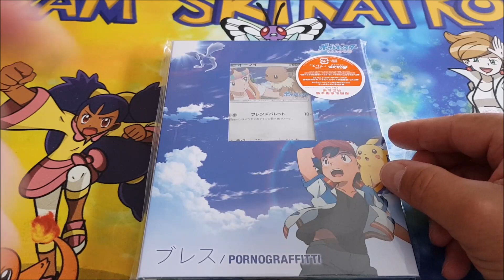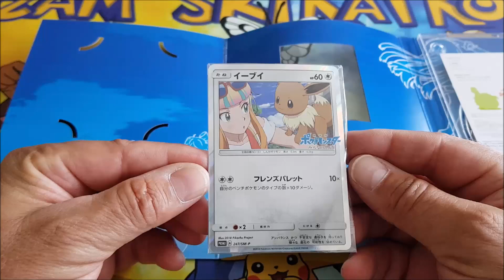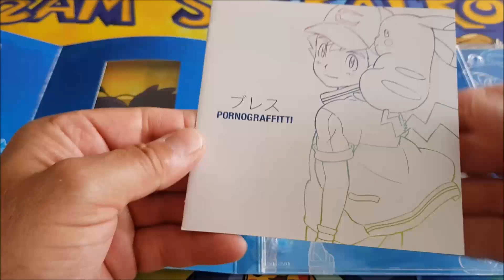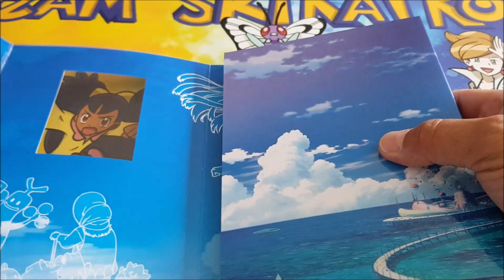[Courrier d'abonnés]. #21 : Spéciale Mirdine Haru !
Description : Comment vont les membres de LaTeamSkiratroce ? Au Q. G, on est enfin de retour aux affaires ! Après un weekend sans vidéo, on est très heureux de vous retrouver avec un format différent pour cette fois. C'est la fête à Mirdine !

… Dans cette vidéo, nous vous présentons un cadeau envoyé par Mirdine Haru. Il rentre d'un voyage du Japon avec des cadeaux pour les amis. Faisons honneur à sa gentillesse et à sa générosité !

... Merci pour votre soutien, votre visionnage et votre fidélité.

... Bonne soirée. Bonne collection. Attrapons les tous !

[NOS LIENS]. L'actu de LaTeamSkiratroce sur un plateau !

Nicolas Merit

teamskiratroce

teamskiratroce

TeamAtroce